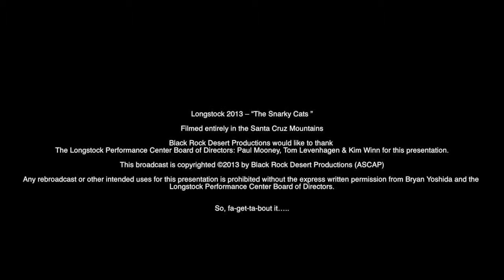No Time by The Snarky Cats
The Snarky Cats performing at the Longstock 2013
Cindy Nowicki - Vocals
Bill Llewellyn Keyboards & Vocals
Bob Cooper - Drums & Vocals
Dave Hockenberry - Bass & Vocals
George Nowicki - Guitar & Vocals

Special Guests : The Snarkettes
Wayne Molzahn
Jim Bruno
Frank Vierra

Video Filmed, Produced and Directed by Bryan H Yoshida